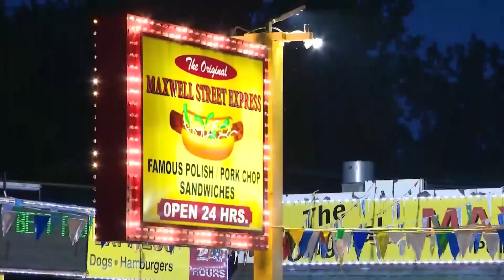Charges dropped against mother and 14-year-old son in fatal shooting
Charges have been dropped against a mother and her 14-year-old son after a fatal shooting in a restaurant in the city's West Pullman neighborhood June 18.